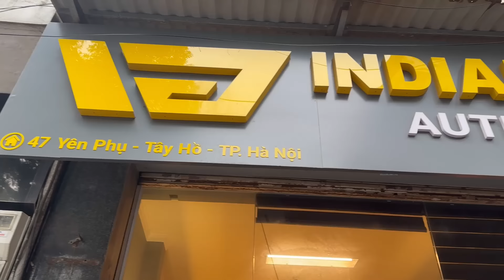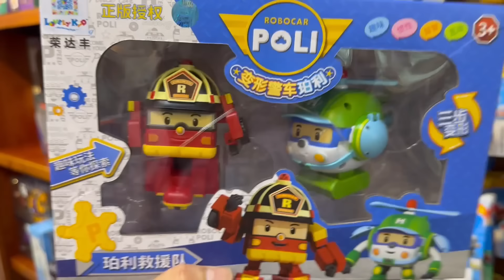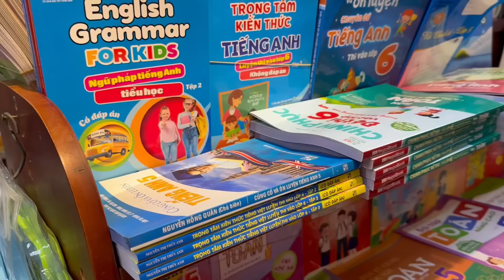Vietnam मे Indian Grocery Ka Price Kya Hai? Our Life in Vietnam~Real Homemaking Vlogs~Vietnam Travel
Some Useful Video links:
Indian Meal Planning (how to make paneer, ghee, dahi, butter at home and other meal planning tips)